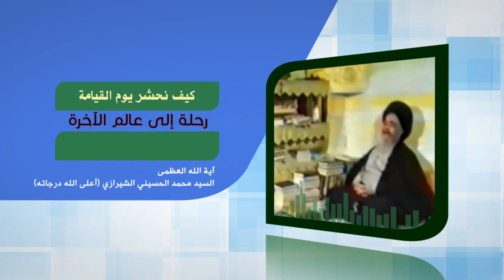رحلة في آفاق الحياة - كيف نحشر يوم القيامة؟ - آية الله العظمى السيد محمد الحسيني الشيرازي رحمه الله